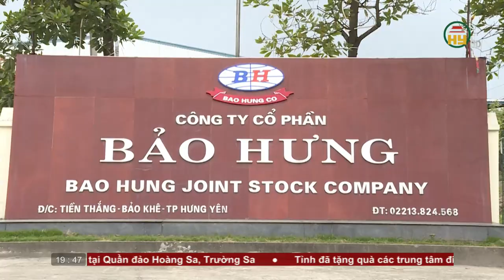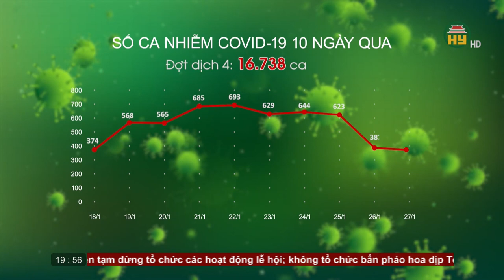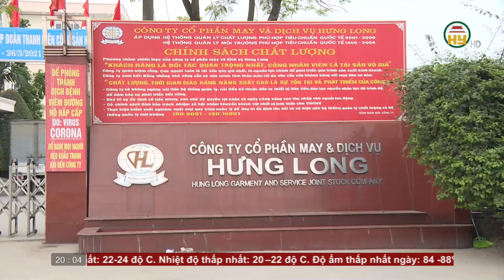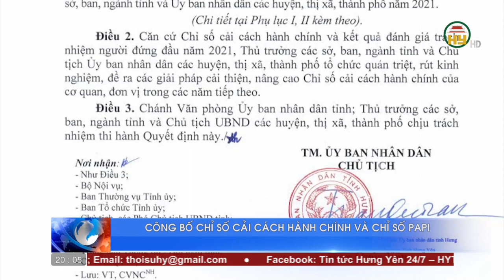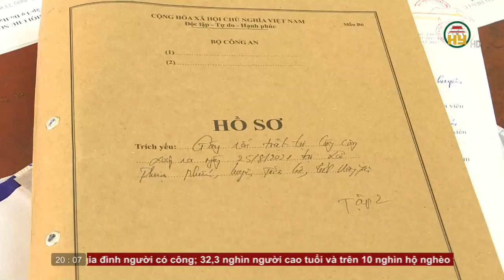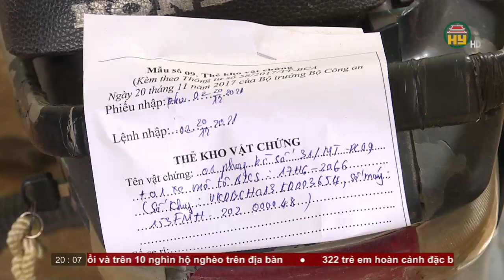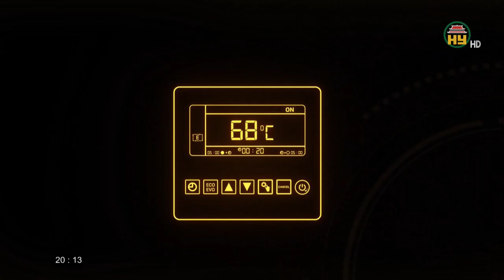Thời sự Hưng Yên thứ 4 ngày 27/01/2022